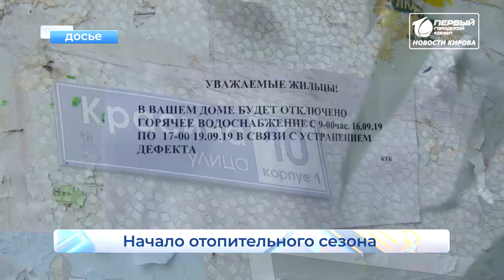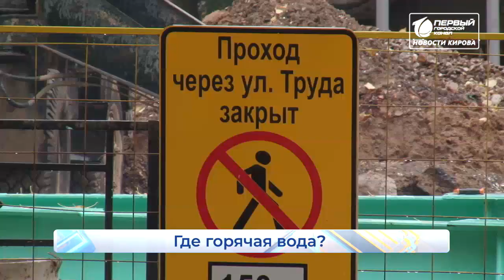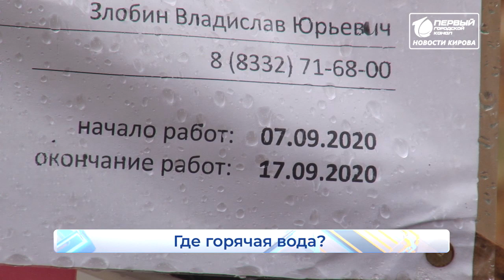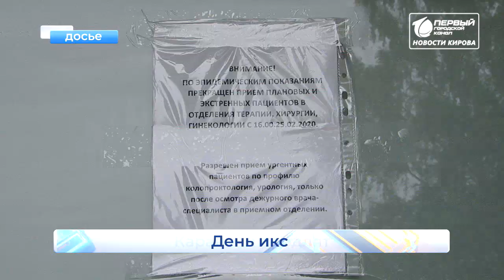Новости Кирова Выпуск 21 09 2020